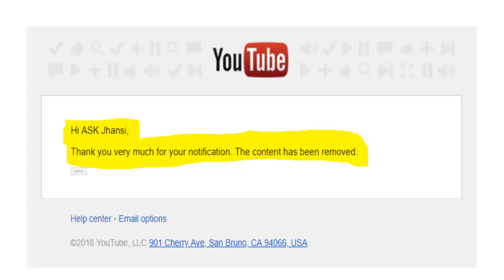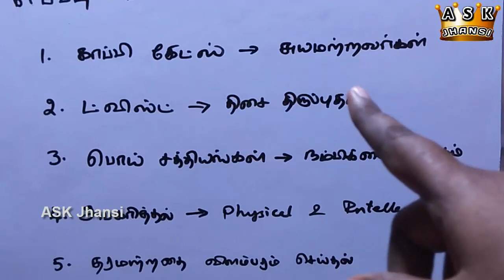எப்படி மக்களை ஏமாற்றுவது ? - இது ஒரு விழிப்புணர்வு வீடியோ... How are We Cheated and How to Escape ?